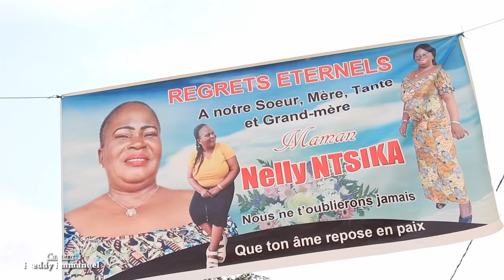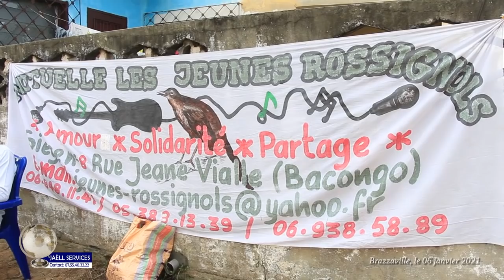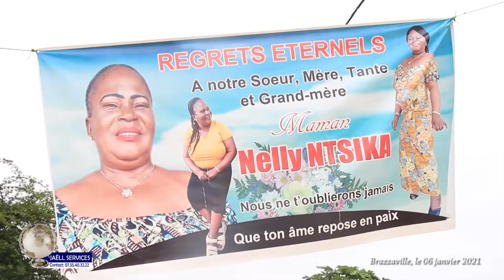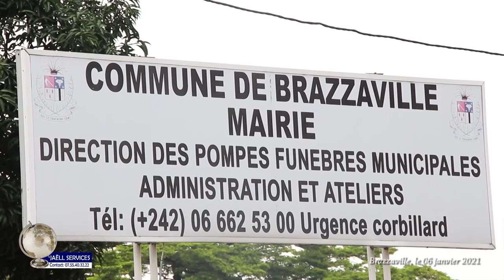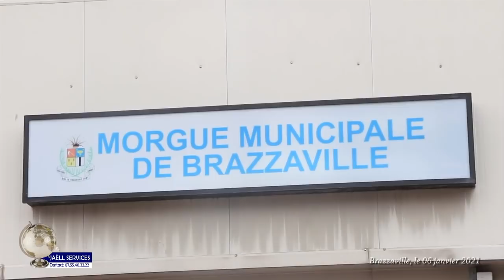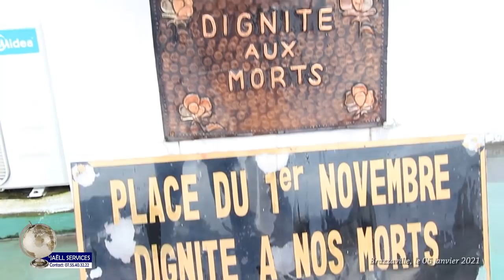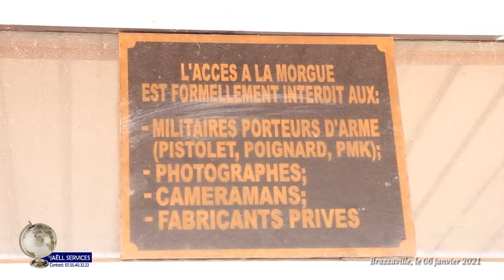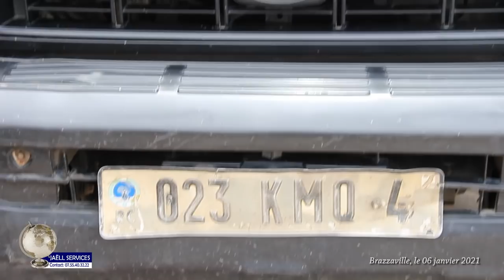Les funérailles de maman Nelly NSIKA MABOUNDOU au cimetière de Ma Campagne à Bzv